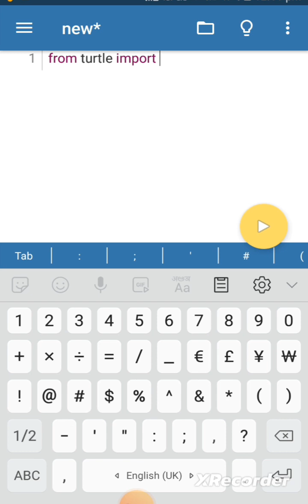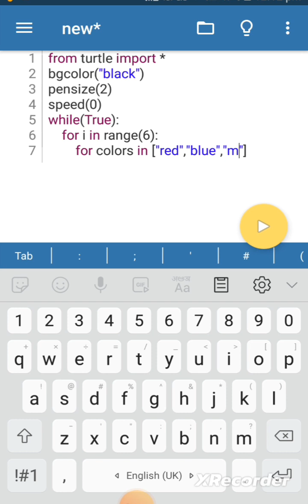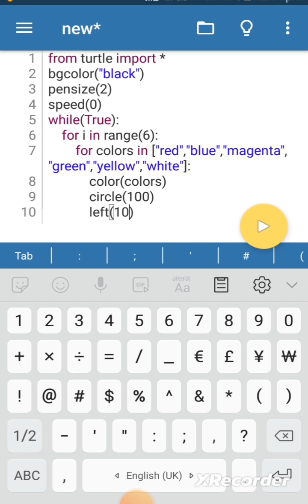Circle Sprial Design Using Python Turtle